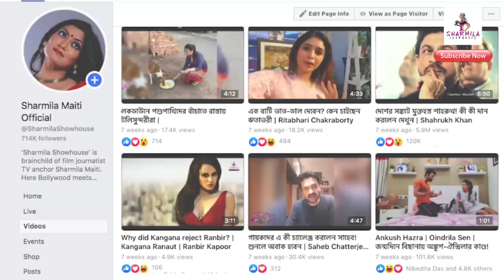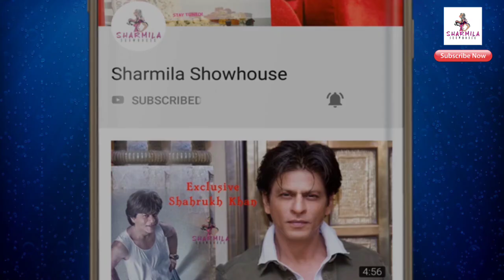কলকাতায় প্রতি চারজনে একজনের করোনা অ্যান্টিবডি আছে! Exclusive | Covid-19 antibody | Coronavirus